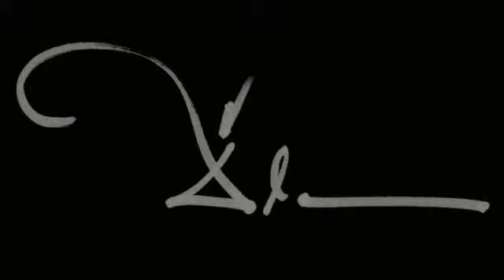BRIGÁDA SDH KOLEŠOV